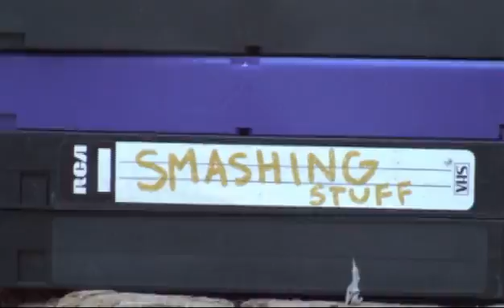Smashing Stuff - Pumpkin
Episode # 6 (Halloween Special!)

Julian smashes a pumpkin because that's all they're good for!

Watch in high quality, it's a treat!